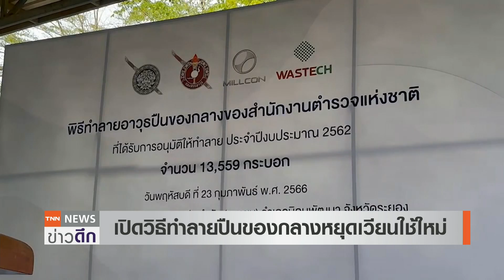ทำลาย“ปืนของกลาง”-ยาบ้าสูตรอันตรายผสมยาฆ่าแมลง | TNN ข่าวดึก | 23 ก.พ. 66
สำนักงานตำรวจแห่งชาติทำลายอาวุธปืนของกลางที่คดีสิ้นสุด ด้วยการบดทำลายและนำเข้าเตาหลอม ป้องกันการนำกลับมาใช้ใหม่และเวียนขายในตลาดมืด ส่วนจังหวัดนครพนมจับยาบ้าสูตรอันตราย พบใช้
สารตั้งต้นผสมยาฆ่าแมลงลดต้นทุน ผู้เสพอาจถึงเสียชีวิตได้